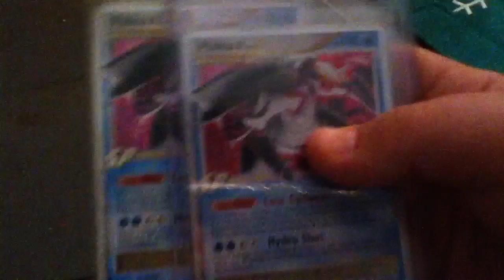Pokemon card for trade